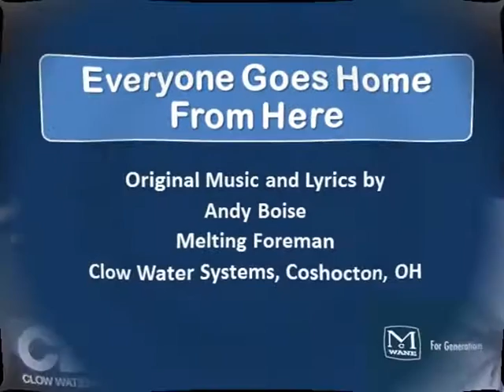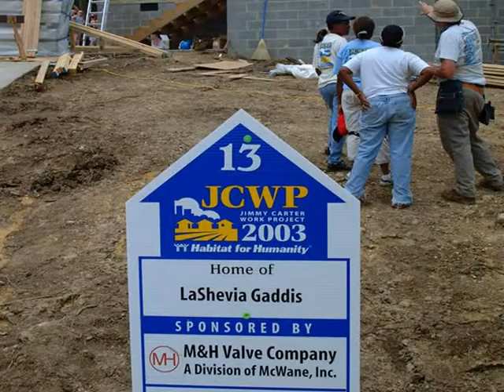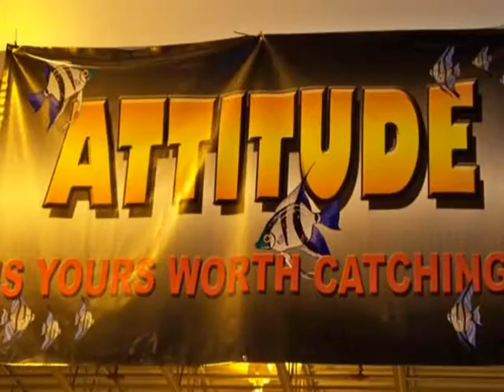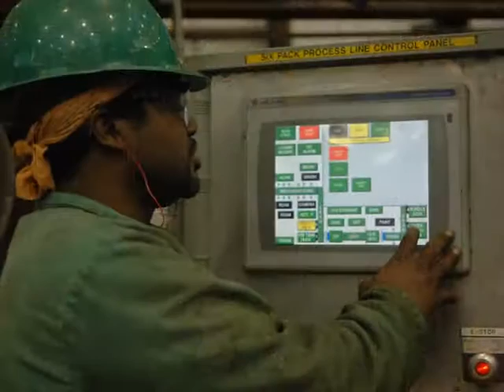"Everyone Goes Home From Here" A VPP Song by Andy Boise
Our own Andy Boise, a melting foreman at McWane Ductile-Ohio (formerly Clow Water Systems), composed lyrics and music to create a VPP Song, "Everyone Goes Home From Here." The song/presentation was presented at the VPPPA 2010 Orlando Conference.